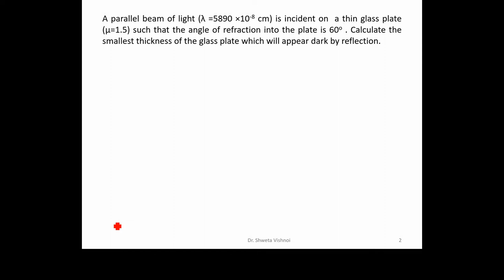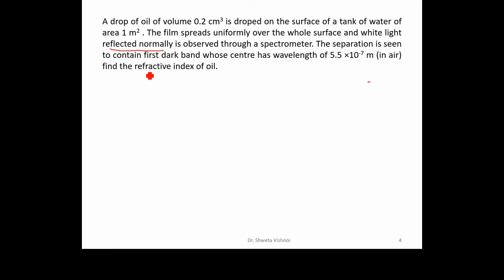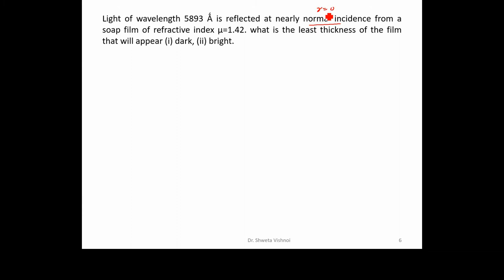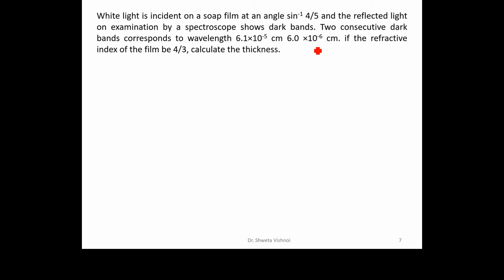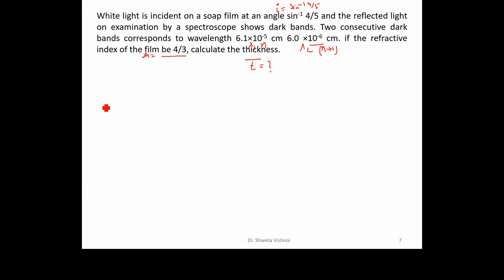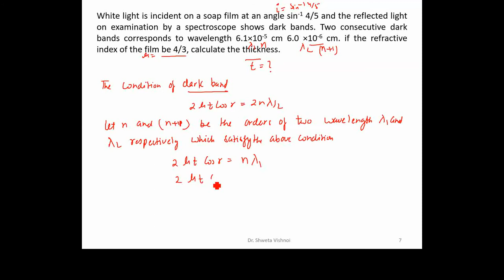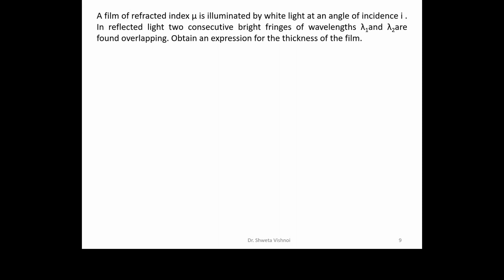Physics Wave Optics Lecture 5 Interference Numerical Thin film